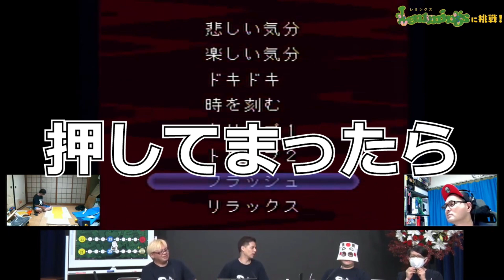タイチョー 素顔 検索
思わず隠していたものが出ちゃった！？

【切り抜き先の元】
③なるほど・ザ・ワールドグ生 秋の祭典SP プロジェクトK 2022
ドグマ風見さん Twitter